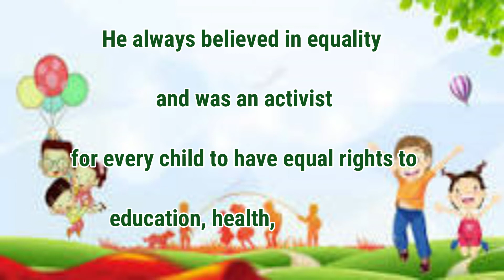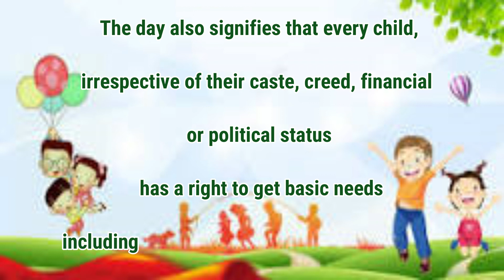10 Lines on Children`s Day | Children's day speech in English | Why do We Celebrate Children's Day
10 Lines on Children`s Day | Children's day speech in English | Why do  We Celebrate Children's Day

10 Lines on Children`s Day | Why do  We Celebrate Children's Day | How to Celebrate Children's day

Please check out the video on the 10 line speech on Why / How we celebrate Children's day.

November 14th is declared as Indian children's day since 1964. It's an honor and tribute to the Indian First prime minister Pandit Nehru Ji.

Related Search

How to organize childrens day
Why do we celebrate childrens day
what is childrens day
Why is Childrens day celebrated on November 14
Indian Childrens day
2022 Childrens day speech
Best Lines on Childrens day
14th November speech for kids
14th November Essay
Bal diwas
speech on Bal diwas
importance of children's day
children's day elocution
essay on 14 november in 200words
how to give speech on children's day celebration for 10th class
simple lines of children day kids
why do we celebrate children day speach std5
why we celebrate children's day some easy lines